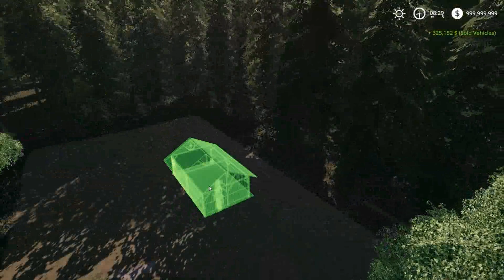Grizzly Mountain Ep 1. Building Our Farm